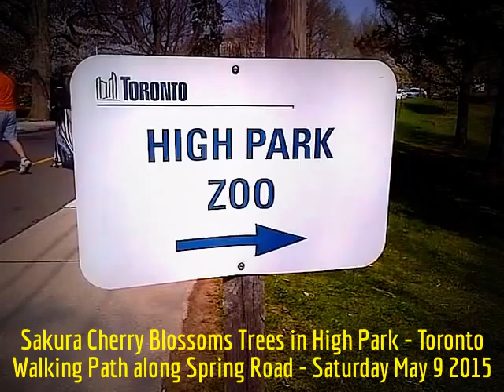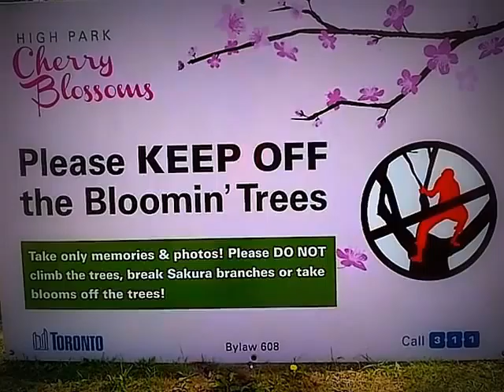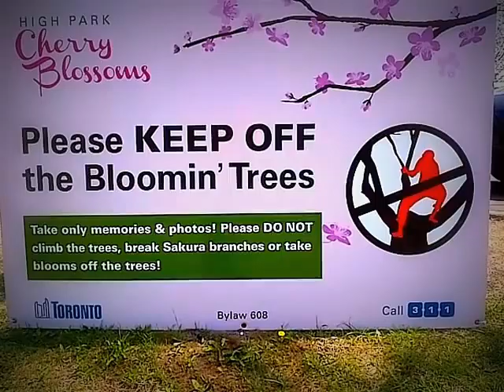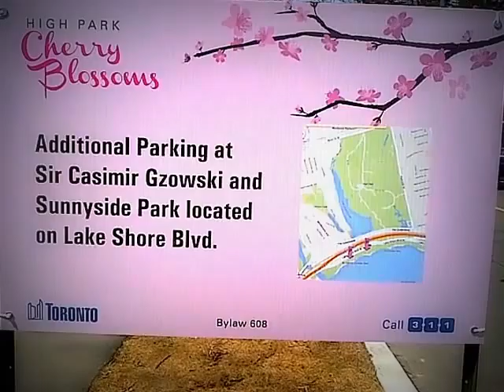HiMY SYeD -- Sakura Cherry Blossoms Trees High Park, Spring Rd, Toronto, Saturday Morning May 9 2015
HiMY SYeD -- Sakura Cherry Blossoms Trees High Park, Spring Road, Toronto Ontario Canada, Saturday Morning May 9 2015